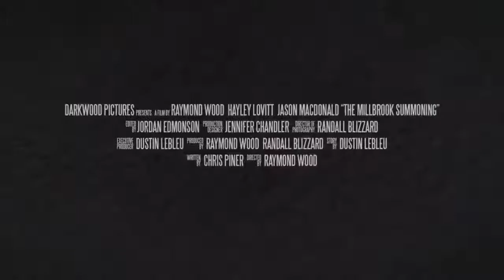THE MILLBROOK SUMMONING Official Trailer 2018 Horror Movie